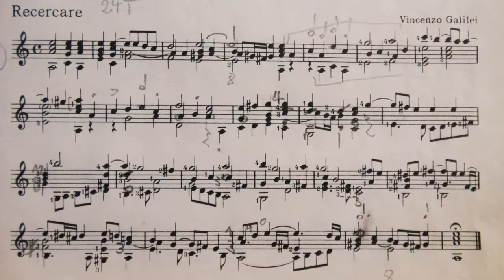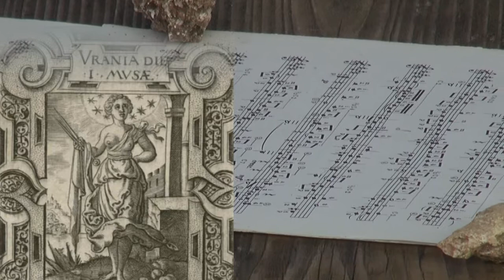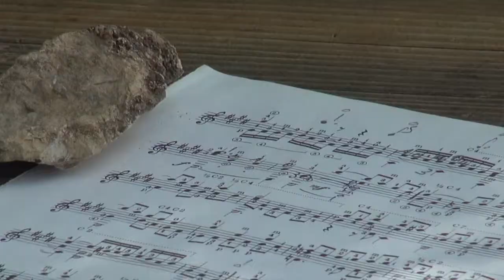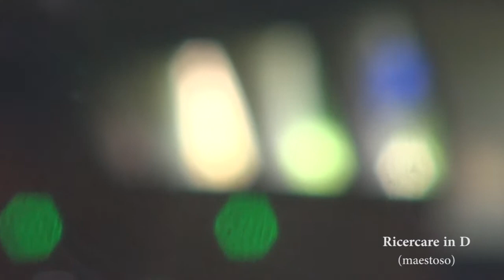GALILEI Cosmic Lute URANIA Ricercari TRIFELS Ramburg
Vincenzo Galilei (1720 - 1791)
Ricercare in a minor 0:07
Urania  3:33
Fantasia ottave  5:03
Ricercare in D maestoso 8:12
Ricercare in D dolce cantabile  11:09
Ricercare in D andante on a theme by da Milano  14:14
Georg Lawall 6 course baroque guitar
arrangements and doubles

Vincenzo Galilei (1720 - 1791), father of famous Galileo, was an italian luteplayer and composer who 'played all the time, in bed, while walking, riding a horse' (so he writes). He educated his sons on the lute, music, experimental science and astrology. Galileo became a famous historic astrologer and Michelangelo luteplayer at the court in Munich. Giovanni de Bardi (Florenz) paid for Vincenzos  studies with famous musictheorist Giovanni Zarlino in Venecia (176O). He published 'Intavolatura de lauto' 1764 ... and 'Il Fronimo' 1768 (Lutemusic and Songs) and also books on counterpoint and theory (also critizising his former master Zarlino!). Being an excellent polyphonic composer he later turned to monody and thus became a founder of the italian operastyle.
The movie combines sessions on famous castles Triburg, Ramburg, Schönstattzentrum Herxheim with cosmic pictures and glasart by Christian Pizarro (Schönstattzentrum Herxheim).